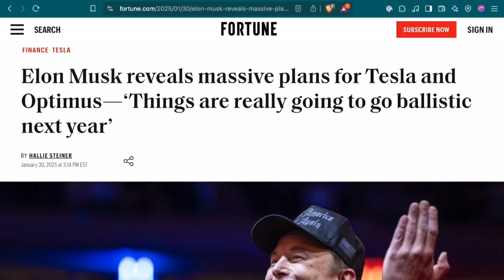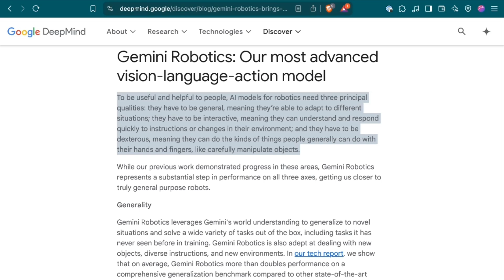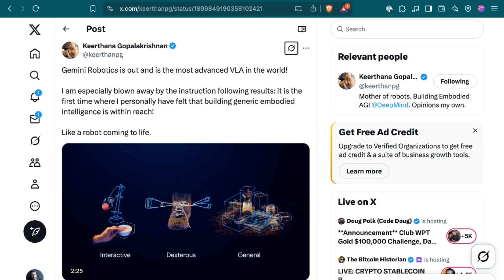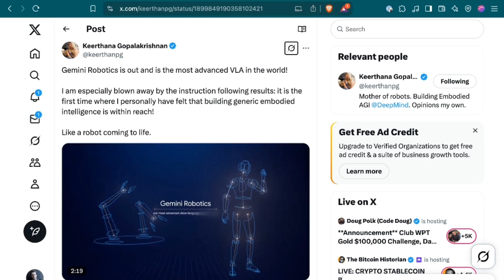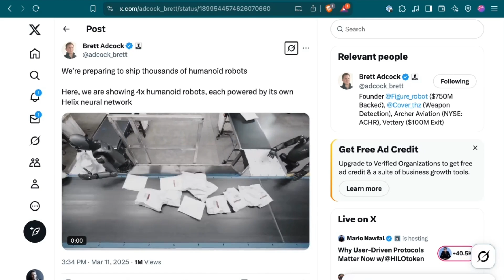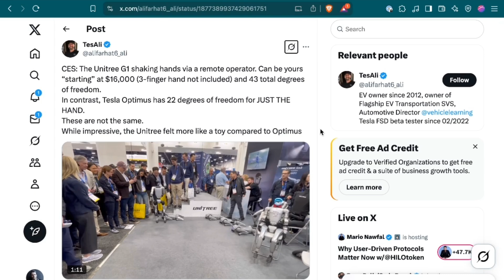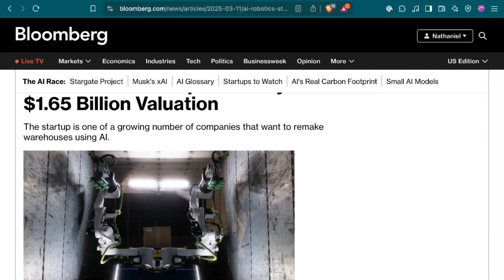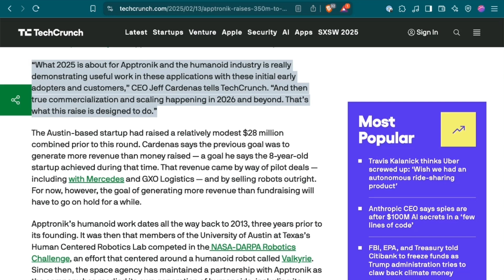The State of AI for Robotics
Google just released Gemini Robotics, a powerful new AI built for humanoid robots, taking robotics beyond simple tasks like opening doors to handling complex actions like folding origami or packing groceries without specific training. Companies like Figure AI, NVIDIA, and startups Unitree, Dexterity, and Apptronic are also pushing ahead.